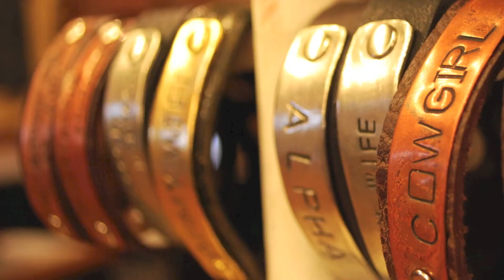Lu Reps Video - Fall Collections 2013